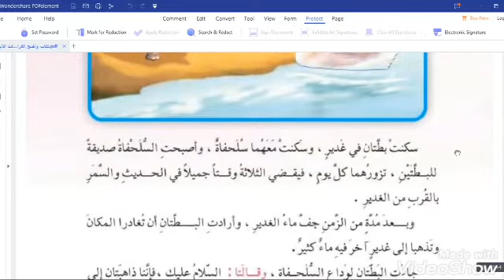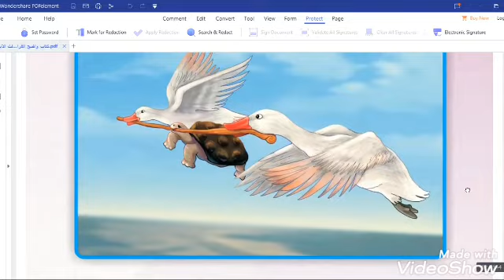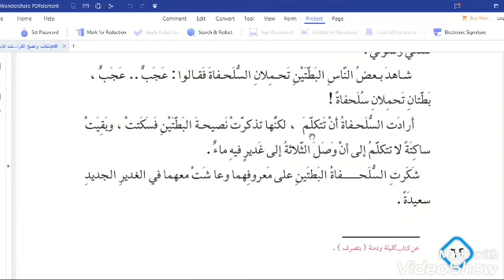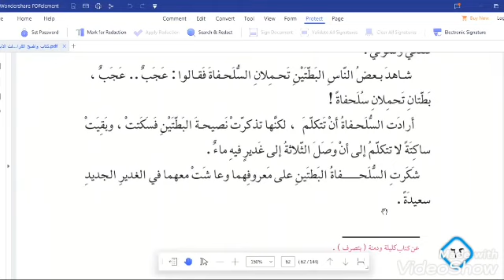بطتان وسلحفاة/ قراءتي للصف الثالث الابتدائي المعلمة عدوية اسماعيل الخفاجي